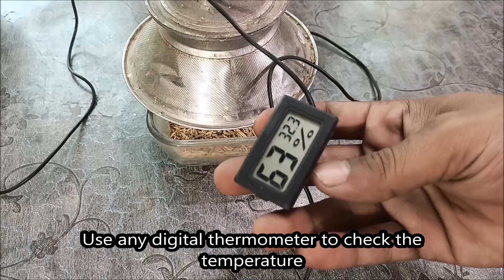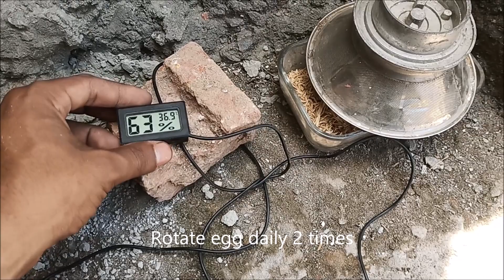Amazing Trick To hatch Chicks Without any Egg incubator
AOA Friends ,
  My name is Mian Ahmad Hassan . I have Passion to collect all the comunity here Who loves pet's and animals and wants to watch videos Reguarding to pets .
My goal is to share The beneficial and informative videos related to pets and hatching . I will share you a daily routine with my pets . I consider you my family so give me suggestions and opinions daily bout upcoming content and watched video . I shall try to solve every problem of your pets and reply to your commnets . i do hatching and shall try to teach every thing about hatching and caring chicks .